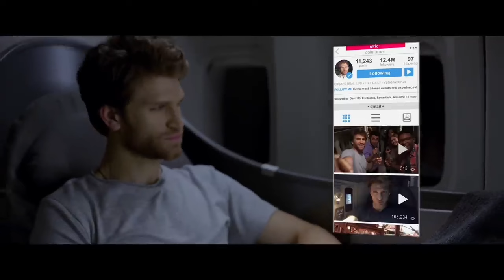இளம் பெண்ணுக்கு ஆசைப்பட்டால் இதான் நிலமை/Voice Over/Top Three Hit Movies/Thamil Hollywood Movies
The video we create is to give a better view of the movie for entertainment purposes. we make these videos with the intention of educating others in a motivational/inspiration from.we do not own the clips and music we use in most cases.

Note:- ALL THE IMAGES/PICTURE SHOWN IN THE VIDEO BELONGS TO THE RESPECTED OWNERS AND NOT ME.. I AM NOT THE OWNER OF ANY PICTURE SHOWED IN THE VIDEO.

-Any footage in this video has only been used to communicate a message (understandable) tothe audience. Thank you

Our understanding is that it is in correlation to fair right use, however of the content clips would like us to remove the video,we have no problem with that and will do so as fast as possible.

They are transformative in a positive sense,We take clips from various sources to help create an atmosphere felling that will help people in hard situations in their life.

The people who want to delete the footage (if l used one). instead of giving us a copyright strike, you can contact us at mail: I will remove the content immediately.Or we are ready to give the revenue that we made from the video. Because we are spending more time to achieve our dreams. That includes much life.

TOP THREE HIT MOVIES
top three hit movies topthreehitmovies
TOPTHREEHITMOVIES
TOP three hit movies HOLLYWOOD MOVIES TOPTHREEHITMOVIES

Hollywood movie in Tamil, fantasy movie thamil,web series in Tamil, Hollywood movie review in

all tha Hollywood movies in my channel
for joined my channel